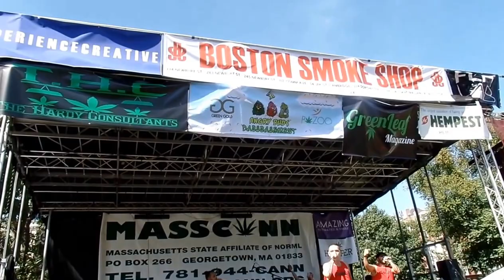Boston Smoke out day 2016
Massabba Video ShineEye Productions Sept 2016